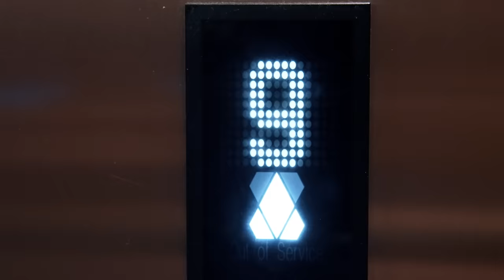1125 Maxwell Ln 901, Hoboken, NJ 07030 | Joshua M. Baris | Realtor | NJLux.com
Breathtaking views from every room, of the Hudson River and New York City skyline including the Empire State Building, Chrysler Building and Freedom Tower from the floor to ceiling windows. This rare and oversized, 2 bedroom corner unit features a separate den/office, 2 full and 1 half bathrooms. Fully renovated including, wide plank white oak flooring throughout, an open contemporary kitchen with state of the art appliances, a custom built in wall boasting 2 additional Subzero wine refrigerators and sleek hidden designed Bosch washer and dryer. The spacious living room with private balcony and separate dining room are perfect for entertaining, while enjoying the spectacular views of Manhattan from every angle of this one of a kind masterpiece in the sky. The 2 stunning master bedroom suites each feature their own walk-in closets and private en-suite bathrooms. This desirable unit is located within the sought after Maxwell Place, a full amenity luxury hi-rise building including 24hr concierge, state of the art health club, rooftop pool with hot tub, stadium seating theater/screening room, exclusive resident’s club, indoor deeded garage parking and much more! Conveniently close to shopping, fine dining and NYC transportation including the NY Waterway Ferry and shuttle to the path train.